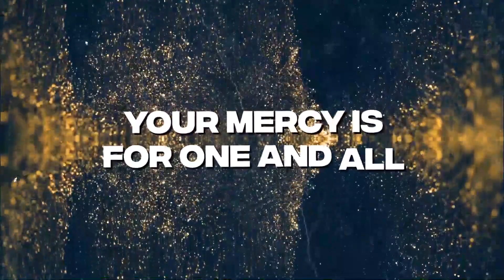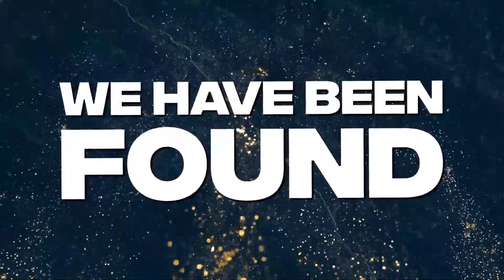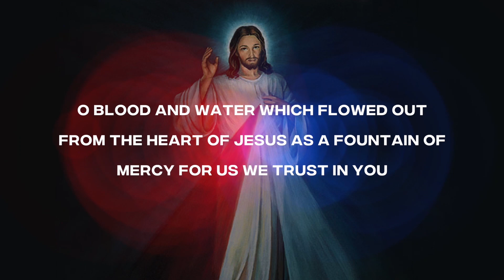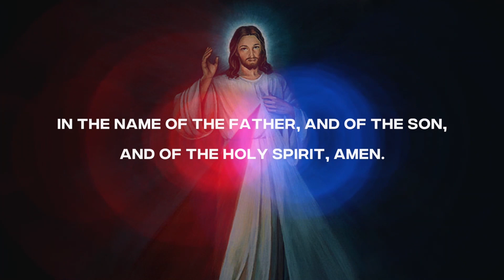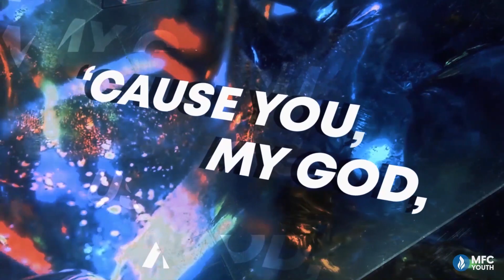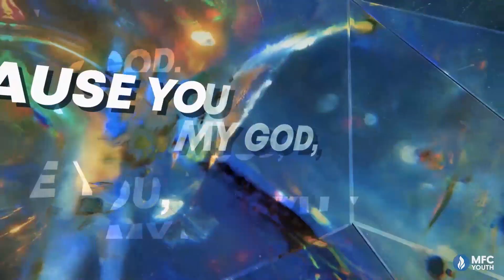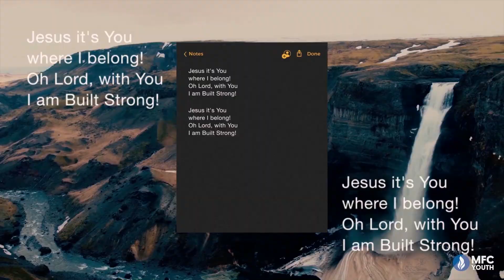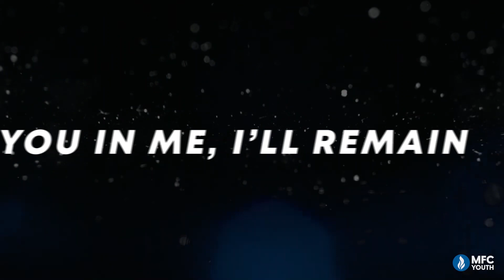Worship Wednesdays - August 26, 2020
Welcome to our Worship Wednesdays! As one community, let us come before the presence of the Lord to praise and worship Him. Our worship leader for today is Bro. Jayjay Tropicales, missionary for MFC Youth.